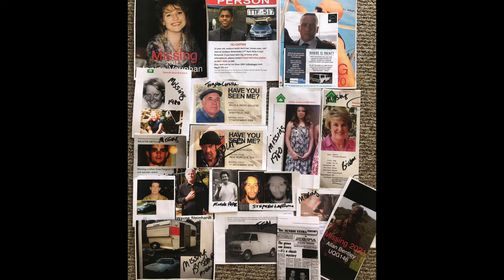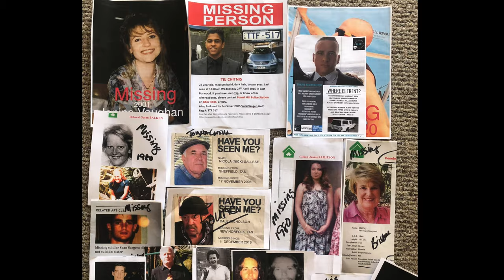AUSTRALIA WATERWAYS BY DRONE- MAGNIFICENT -PART 1 - MISSING PERSON SEARCH AREAS AUSTRALIA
"Do something every day that makes a difference in someone else's life and your life battles and hardships will seem so trivial."
Bill McIntosh

Down-Under Dans skills on the drone are magical.

I hope you enjoy our  journey from the 1000 plus feet.

May I present you with
SEARCH AREA DRONE DOWN UNDER -  AUSTRALIA AND TASMANIA PART 1

EDITED AND PRODUCED BY BILL MCINTOSH